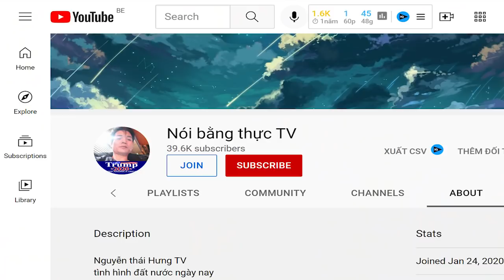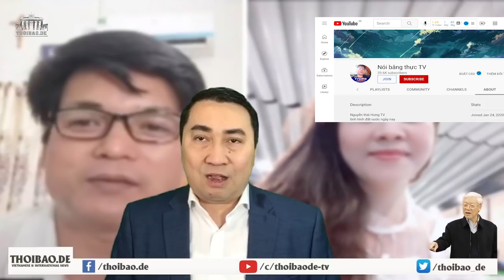Bị „bắt sống“ khi lên sóng – đảng dọa dân